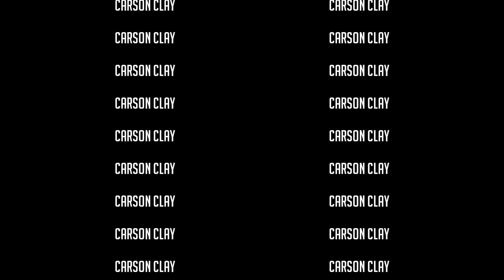Carson Clay Movie 7: Judgement Clay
Carson Clay stars in the 7th movie of the Clay Saga, the first in the final trilogy.